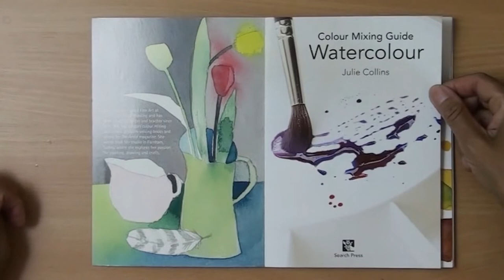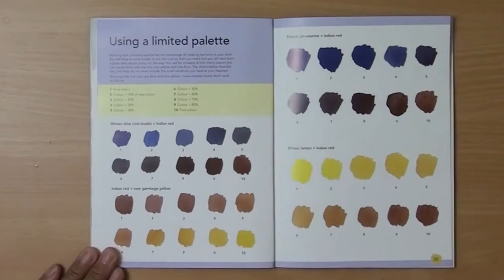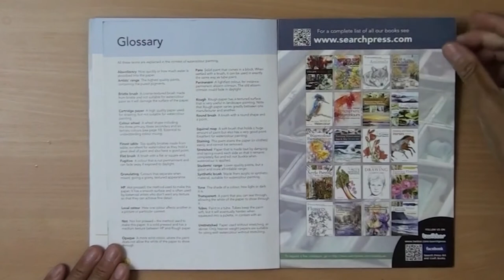Colour Mixing Guide Watercolour by Julie Collins - Flip Through drawing book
This is a flip-through of "Colour Mixing Guide Watercolour", by Julie Collins. It is a quite good book about mixing watercolor into different shades and I hope that You will enjoy it. If You are on Your path to learning about the mysteries of watercolor then this is a great book.